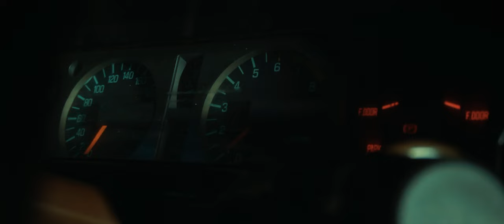DJ 13 - ROBERT TIAMO - UN TAL YUPI - FAMILIAR - A FILM BY BENI MARQUEZ & CUERVO (OFFICIAL VIDEO) (A)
FAMILIAR

-UN NUMERO EN DOS PIEZAS-

(A)

PERFORMED:
-DJ 13 @johnnyflecha
-ROBERT TIAMO @roberttiamo_8
-UN TAL YUPI @untalyupi

DIRECTED:
-BENI MARQUEZ (LOS ANGELES)
-CUERVO (BOGOTA)

CAMERA:
-BENI MARQUEZ
-CUERVO

MUSIC PRODUCED:
-UN TAL YUPI

BEAT:
-UN TAL YUPI

MIXED:
-UN TAL YUPI

WRITTEN:
-CARLOS JULIO MOLINA
-YAIMER ALEXANDER COLINA
-ROBERT TIAMO

MASTERING:
-RICARDO SANGIAO

EDITED:
-BENI MARQUEZ

COLOR:
-MANUEL LEAL

MODEL:
-ANABELLA DAO

FILMED:
-LOS ANGELES CA
-BOGOTA CO

ARISTOCRACIA RECORDS 2021 @aristocraciarecords